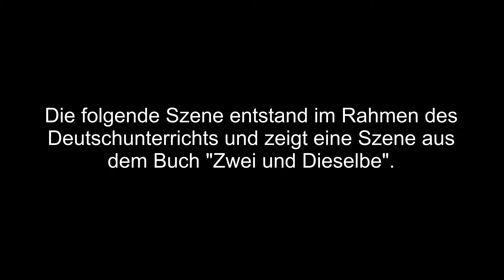Ethan verprügelt Dealer (2017)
Dieser Film entstand im Deutschunterricht und zeigt eine Szene aus dem Buch "Zwei und Dieselbe".